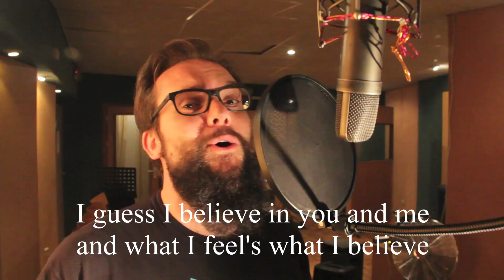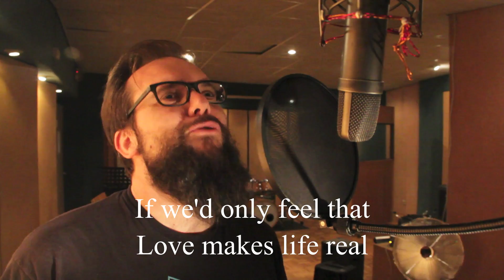d'Z - CONVICTION (What Do You Believe In?) ft Freddi Lubitz [Official Video]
First single from the EP Connected.
Written, composed, arranged by Hans-Peter de Zeeuw, a.k.a. d'Z

d'Z is a Dutch songwriter/drummer/producer and supplier of Melodic Groove Jazz-Funk with Soul

Vocals: Freddi Lubitz
Guitars: Chris Korzec
Keys: Jasper Mellema
Bass: Hananja Olthuis
Drums: d’Z
Handclaps: Mees de Zeeuw & d’Z

Horns: Horns on Fire
1st Trumpet: Stefan Danckaert
2nd Trumpet: Erik van der Heijden
Sax (tenor, baritone): Thom Kooijmans
Trombone: Sam Thomas

Solo by Chris

CONVICTION

People
Now listen carefully
Let’s try to think a little differently

Life’s what you make of it
Let’s all create a new reality

What do you believe in?
It’s all about faith and the feeling it’s right
I guess I believe in you and me
And what I feel’s what I believe

Remember what you are
Beware of the light that’s inside of your mind
If we’d only feel that
Love makes life real

I know
I still believe there’s love in all of us

Conviction
Let go all the fear inside and make no fuss

 You may think that I am crazy
 You may think that I am wrong
 But as long as you stay lazy
 You’ll be a victim all life long

 We can make our lives worth living
 We can do the best we can